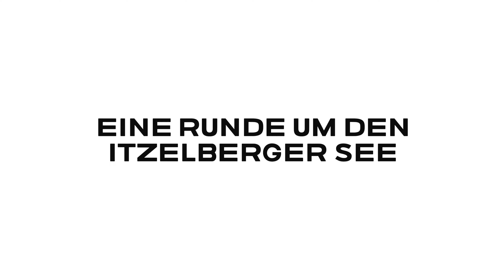Eine Runde um den Itzelberger See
Erstellt mit der GoPro Hero 9 black